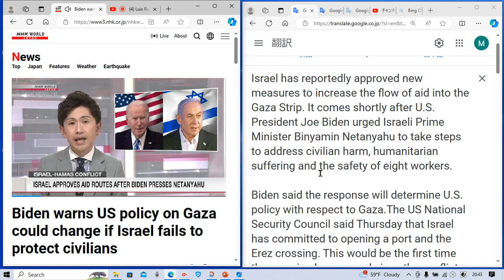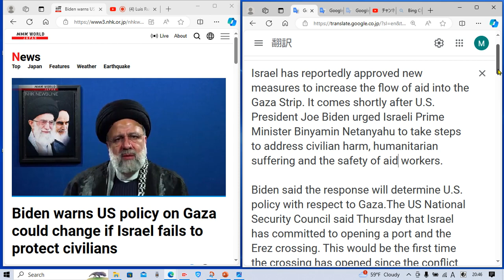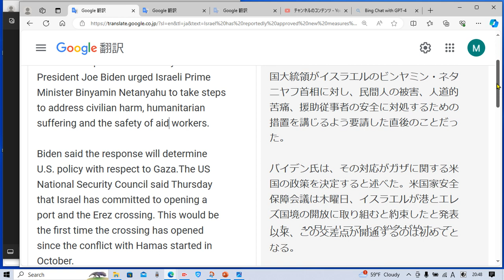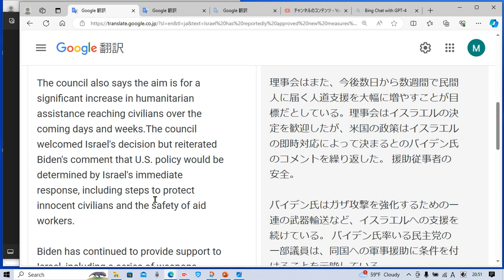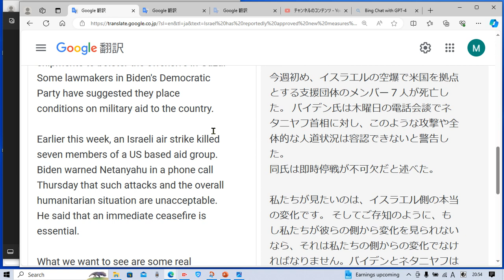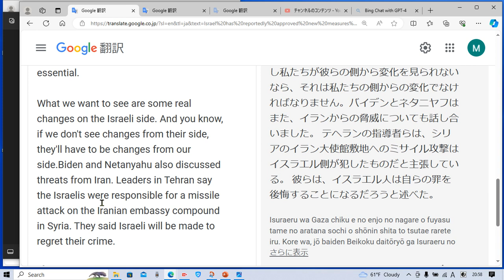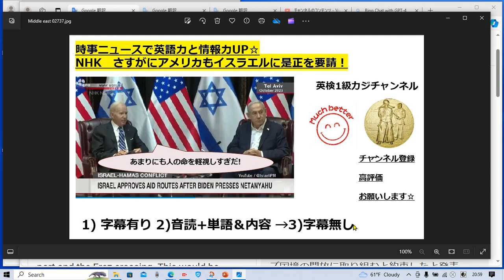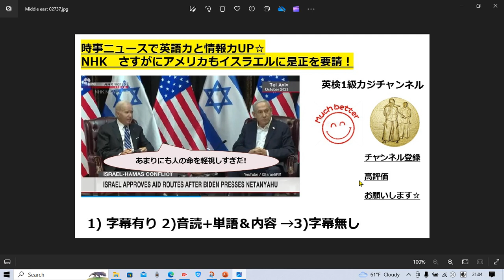NHKニュースで英語学習1722☆Learn and expand information and English with NHK World. アメリカ イスラエルに苦言を呈す!混沌とする中東情勢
タイムラインです↓

字幕あり 2:20
音読&解説&単語 確認 5:30
字幕なし 18:40